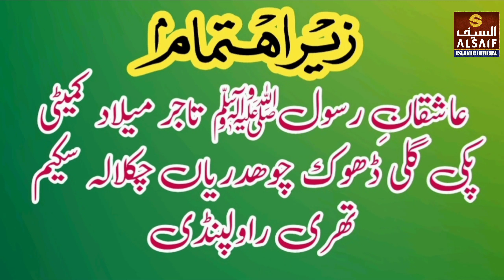Mehfil e Milad e Mustfa S.A.W Byan 2023 | Zikr e Wiladat | Allama Mufti Tahir Zahidi | alsaifislamic